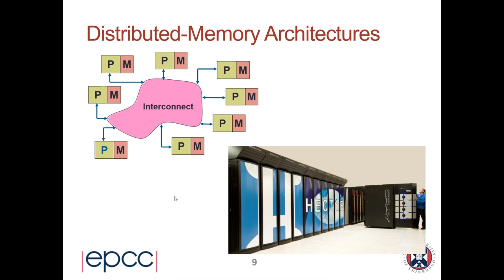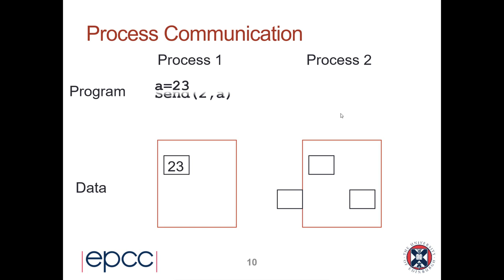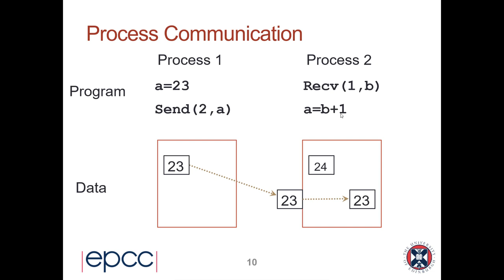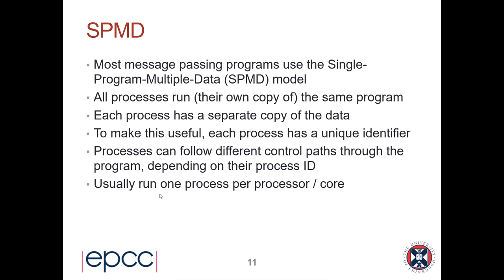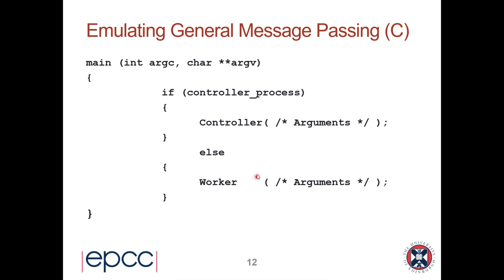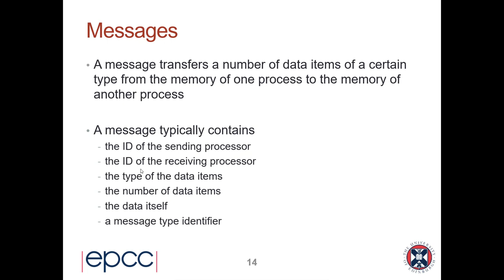MPP overview 2